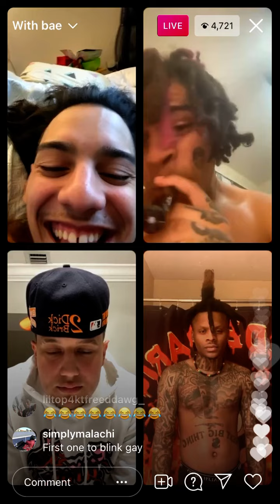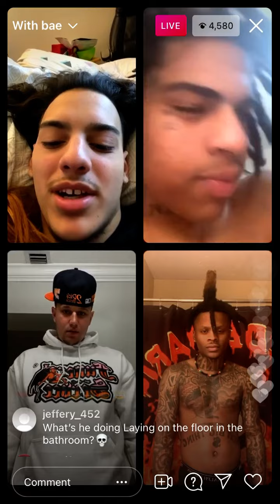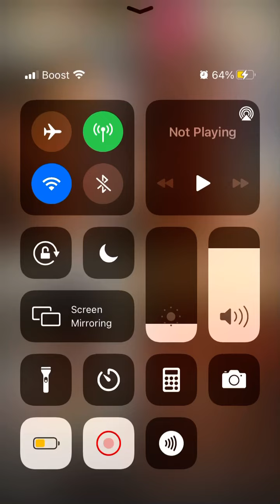Saedemario goes live and dude says he looks like a mortal kombat character 😂😂😂